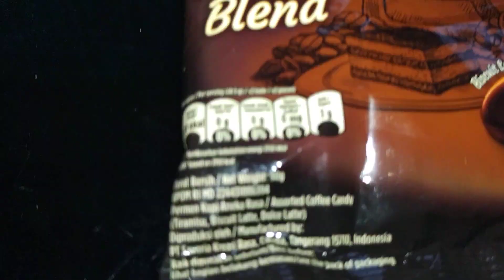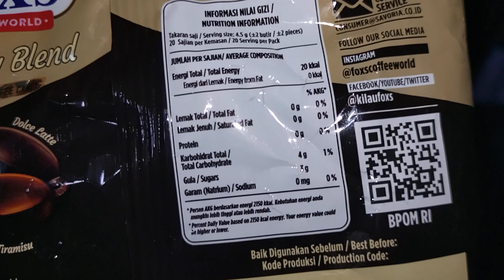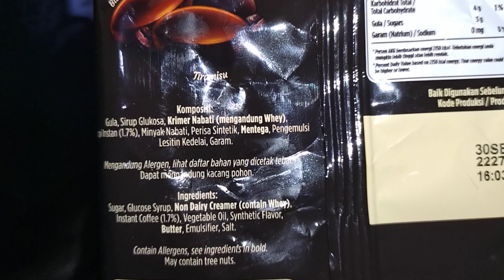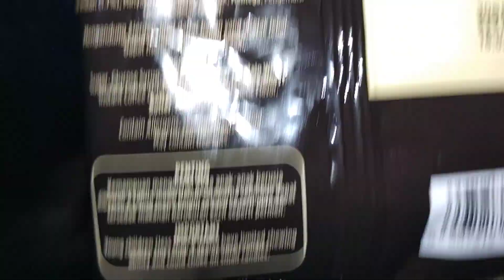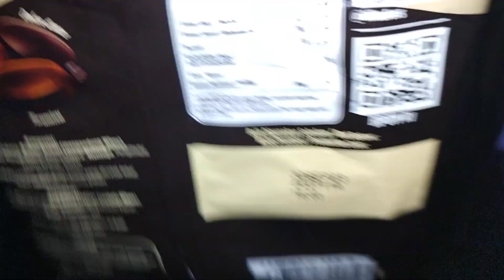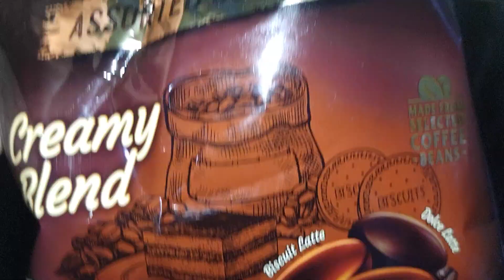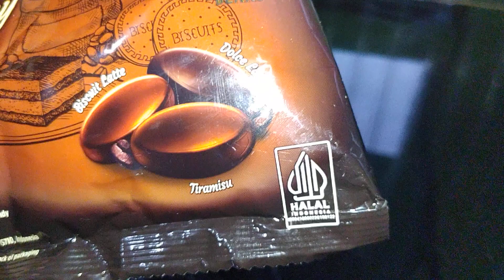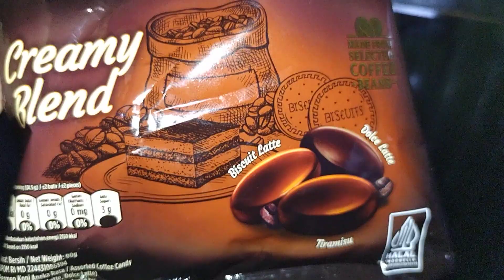Review Produk #1955 : Foxs Coffee World Creamy Blend